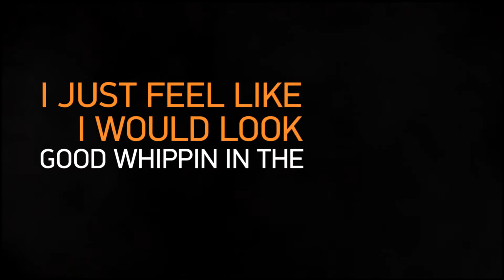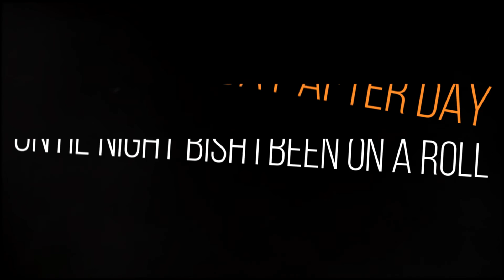Usual - Croosh Lyrics Video (Typography)